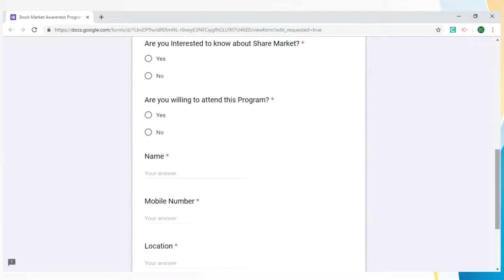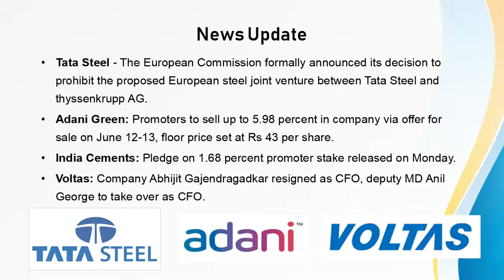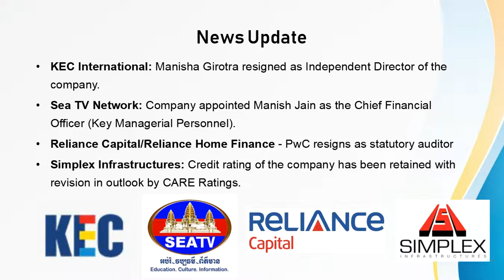Stocks in the news: Tata Steel, DHFL, Yes Bank, Voltas, India Cements, Adani Green|12-Jun-19|STT